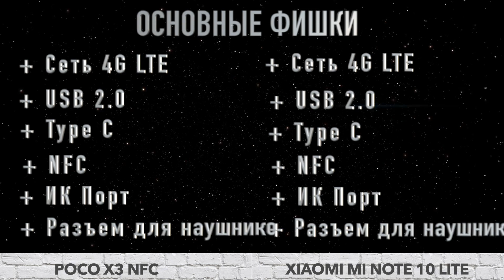Poco X3 vs Xiaomi Mi Note 10 lite Сравнение по 40 параметрам!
RU: (как появится в продаже добавлю ссылку)